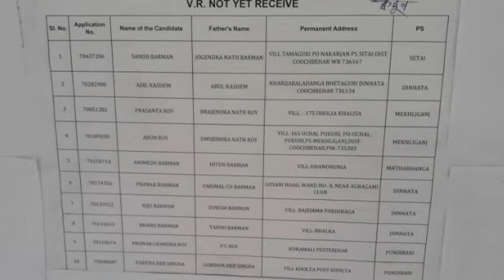Wbpolice constable 2018 10 জন candidate VR বাতিল হয়েছে/2018 candidate হলে দেখ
and
my chanel